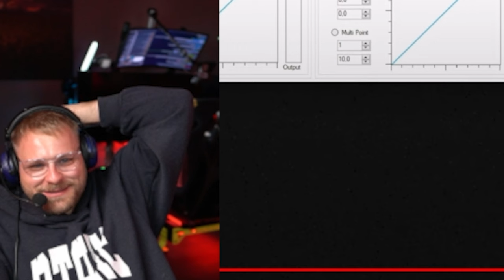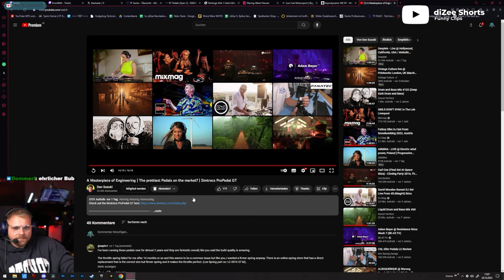Dan Suzuki zeigt uns einer der schönsten Pedals ever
**=Reflink